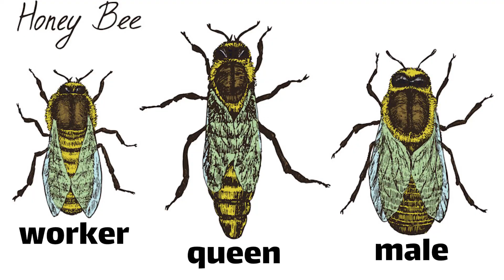Why do bees die after stinging?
Have you ever wondered why bees die after stinging?
You will be surprised if you know why bees die after being stung
Do you want to know all the secrets of the world?
 And do you want to know all the incredible facts of this world?
 The source of these videos is here and there are many interesting videos in this channel so what are you waiting for come to my channel and enjoy.